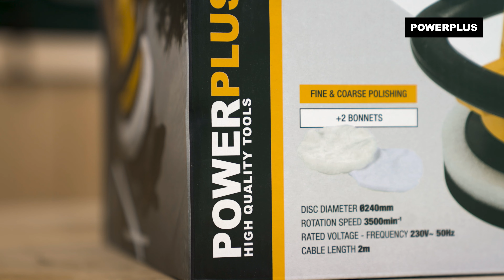POWERPLUS - Unboxing der POWX04960 Poliermaschine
Entpacken Sie mit uns den POWX04960 Powerplus – Poliermaschine!

Dieses Poliergerät von Powerplus ist ideal, um gestrichene Flächen wieder glänzen zu lassen. Sie eignet sich dazu, Autos, Motoren und sogar Boote zu polieren, aber auch, um oberflächliche Kratzer auf Karosserien zu entfernen.

. Wozu eignet sich dieser Powerplus – Poliermaschine?
Der 120-W-Motor liefert die nötige Kraft. Die Polierscheibe weist einen Durchmesser von 240 mm auf. Sie ist perfekt, um auch größere Flächen zu bearbeiten. Dank der beiden Softgrip-Handgriffe kann die Maschine gut kontrolliert werden, um ein optimales Resultat zu erhalten.

. Was befindet sich in der Verpackung?
1x POWX04960 Poliermaschine
1x Polierhaube - extra fein
1x Polierhaube - fein
1x Gebrauchsanweisung

Weitere Informationen zum POWX04960 Powerplus – Poliermaschine finden Sie